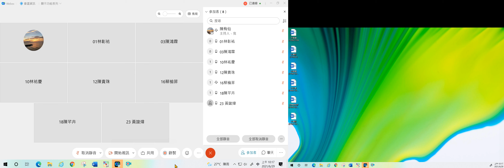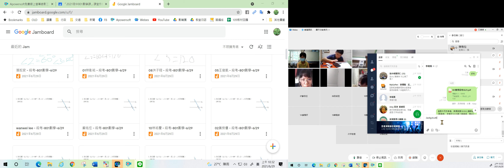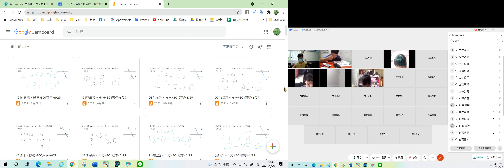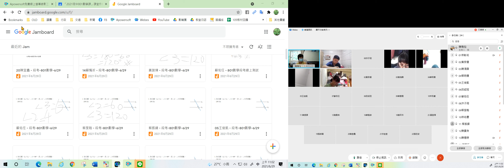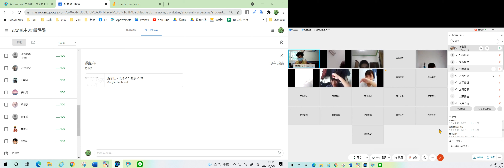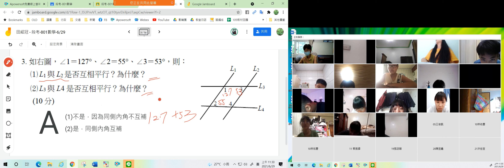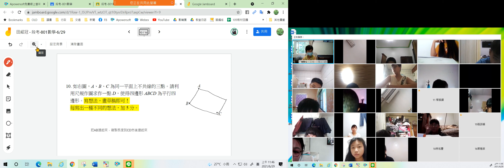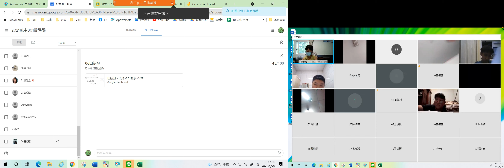20210628 801第3-4堂 平行與特殊四邊形段考 段考檢討